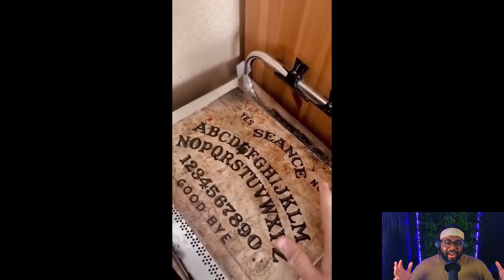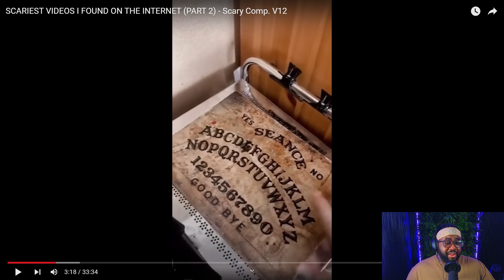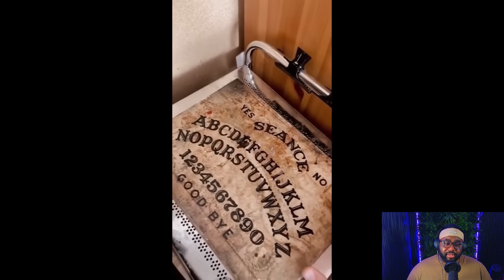DON'T MESS WITH OUIJA BOARDS (DON'T WATCH ALONE: SCARY)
Come hang out and let’s watch the SCARIEST Ghost VIDEOS I FOUND ON THE INTERNET (PART 2) - Scary Comp. V12. Let me know what your thoughts are in the comments.

FOLLOW FOR FUTURE LIVE REACTIONS